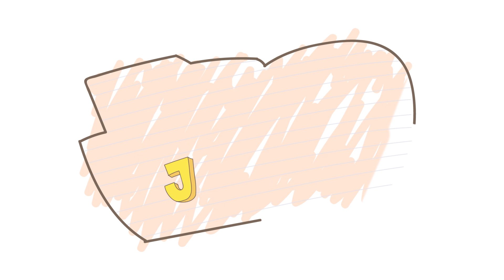零失败五星级酒楼年菜【Jio你哦！】｜新年必吃 | 年菜DIY | CNY Must Eat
自己煮也可以煮到五星级酒楼年菜？真的假的？！
色香味俱全，完全没难度！

✅ Follow Jeanne的Ig： @jeannetannn

👉女生必知的头发保养秘诀【Jio你哦！】| 新年必看 | Hair Care tips